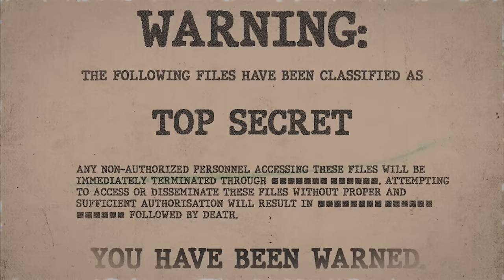SCP-162 | Ball of Sharp (SCP Orientation)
Today we will be studying item number SCP-162: Ball of Sharp, Object class: Euclid.

SCP-162 is a mass of fish hooks, fish line, needles, scissors, and other sharp objects in a rough ball shape. After being in SCP-162's vicinity, subjects have reported feeling drawn to the object in order to touch it.
Touching SCP-162 will immediately result in several hooks becoming embedded in the subject's skin. The experience is extremely painful, much more so than normal fish hooks. Struggling or attempting to escape will ensnare the subject more, likely resulting in the subject's complete entrapment on the surface of SCP-162.

Subject will bleed profusely, resulting in death after a prolonged period of time.

Attribution:Guyprocter